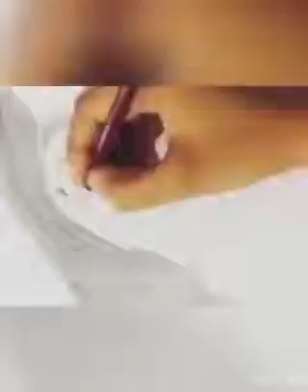A girl face | sketch | by Omama Khan